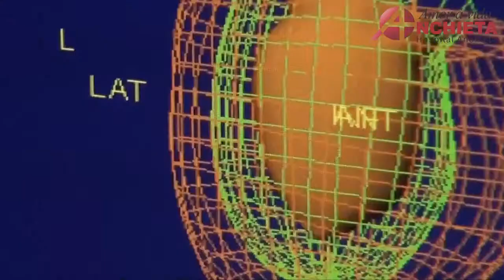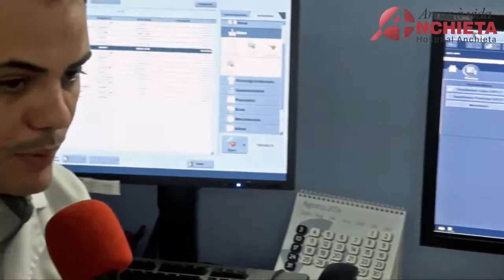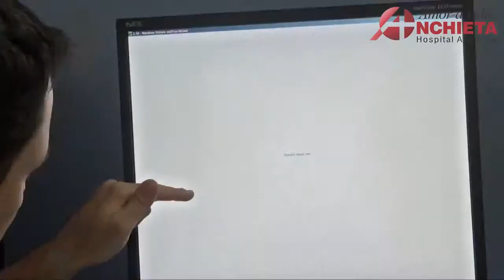Cintilografia - diagnóstico por imagem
A Medicina Nuclear ainda não é muito conhecida, mas é uma grande aliada da saúde, pois auxiliar na detecção precoce e no tratamento de doenças. Nesta entrevista, o médico nuclear Leonardo Prado, do Anchieta, explica em que consiste a cintilografia - procedimento de diagnóstico por imagem.